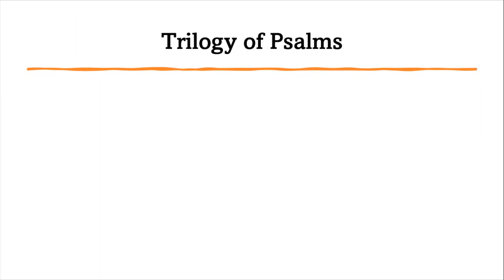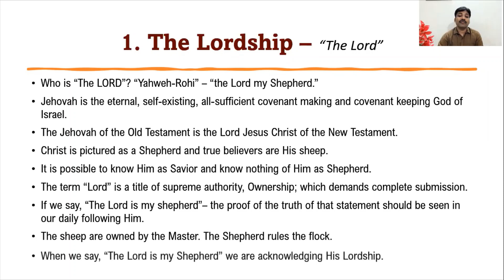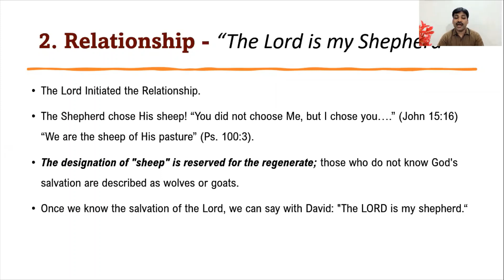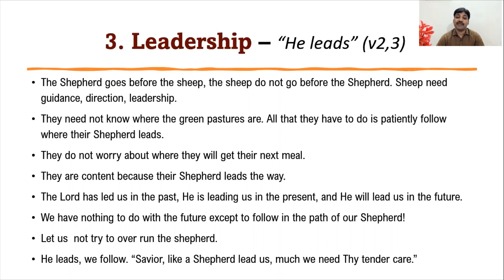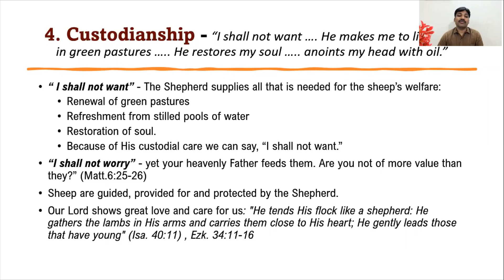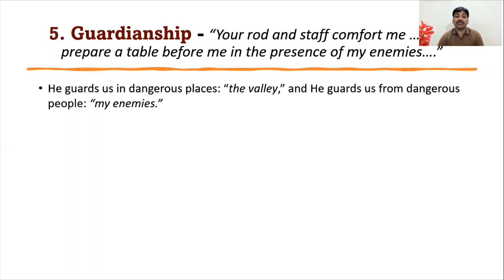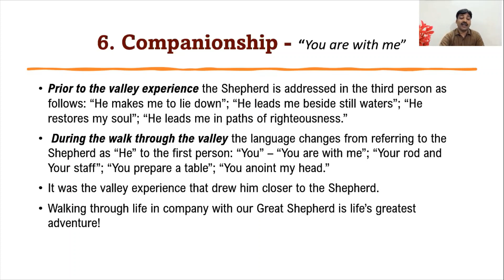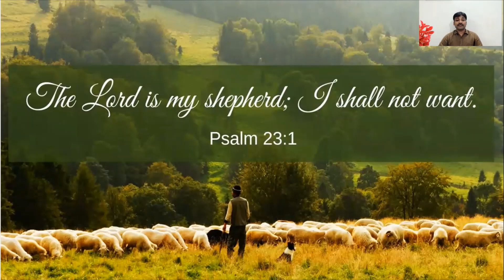PSALM 23 || గొప్పకాపరి ఏడు గొప్ప లక్షణాలు || Abhishek || Truth Matters.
SEVEN GREAT QUALITIES OF THE GREAT SHEPHERD - PSALM 23.